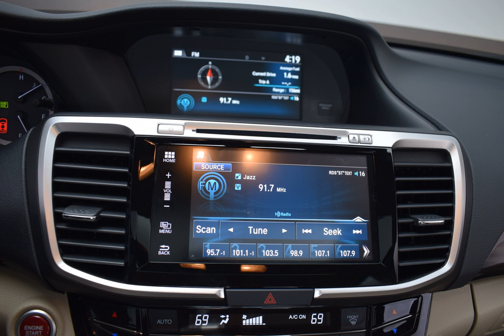2017 Diamond White Honda Accord 4D Sedan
Certified Used 2017 Diamond White Honda Accord 4D Sedan EX-L Ivory
HONDA CERTIFIED 7YR.100000 LIMITED WARRANTY, CLEAN CARFAX, HEATED SEATS, SUNROOF/MOONROOF, LEATHER, BOUGHT,SERVICED,TRADED HERE AT WOLFCHASE!, USB/HANDSFREE/BLUETOOTH, BACKUP CAMERA, LOCAL TRADE, MULTI-ZONE CLIMATE CONTRAOL, Accord EX-L, Ivory w/Leather-Trimmed Seats.
Awards:
  * ALG Residual Value Awards   * 2017 IIHS Top Safety Pick+ (When equipped with Honda Sensing and specific headlights)   * 2017 KBB.com 10 Most Awarded Cars   * 2017 KBB.com 10 Most Comfortable Cars Under $30,000   * 2017 KBB.com Best Family Sedans   * 2017 KBB.com 10 Best Sedans Under $25,000   * 2017 KBB.com 5-Year Cost to Own Awards   * 2017 KBB.com Best Buy Awards   * 2017 KBB.com 10 Most Awarded Brands   * 2017 KBB.com Brand Image Awards
2016 Kelley Blue Book Brand Image Awards are based on the Brand Watch(tm) study from Kelley Blue Book Market Intelligence. Award calculated among non-luxury shoppers.  Kelley Blue Book is a registered trademark of Kelley Blue Book Co., Inc.